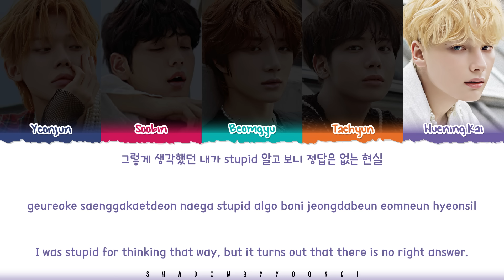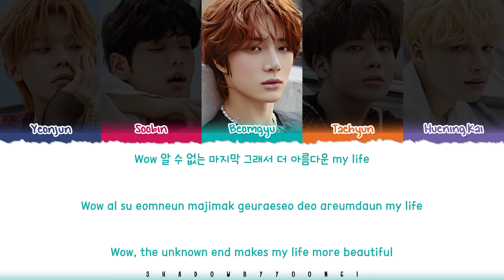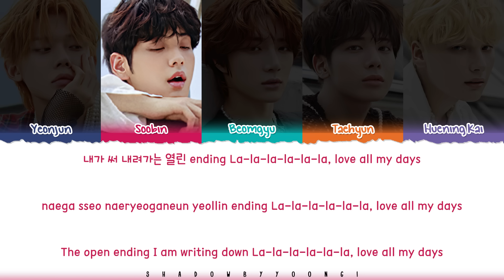TXT (투모로우바이투게더) 'Happily Ever After' Lyrics [Color Coded Han_Rom_Eng] | ShadowByYoongi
All Rights Administered by HYBE/ BIGHIT